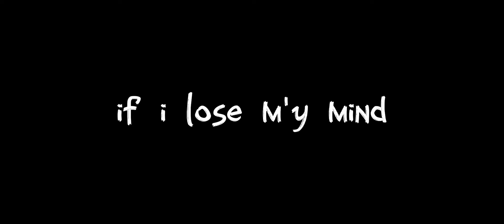Fairy Tail edit?idk ..... i wanted to change for once